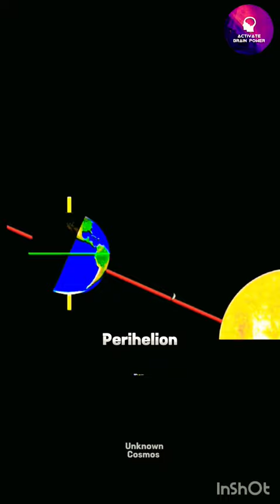5 Rare Astronomical Events Coming in January 2024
Rare astronomical events in January 2024

Title : Rare astronomical events in January 2024
Hindi : January मै होने वाले कुछ रेयर एस्ट्रोनॉमिकल इवेंट्स।
January 2024 brings captivating moments in astronomy. Witness Earth's 'perihelion', the 'full moon', and the year's first 'amavasya' - these extraordinary events will leave you spellbound. Dive into the wonders of space and marvel at the astronomical spectacles! 🌌✨

shorts
youtubeshorts